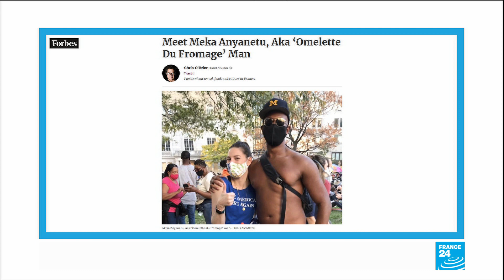Who was the francophile who crashed a French live shot in the US?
Press Reviewer Alison Sargent finds the shirtless American who crashed a French live shot .